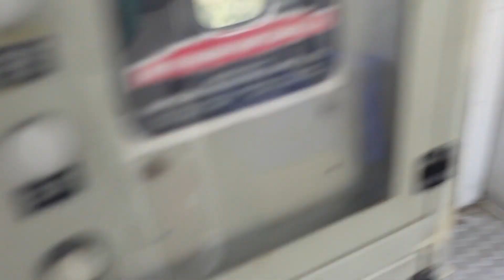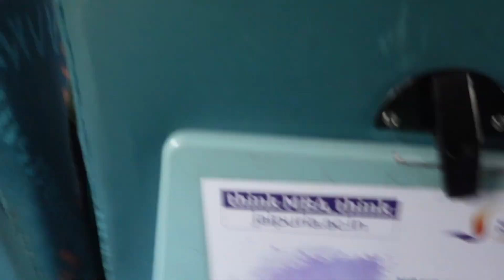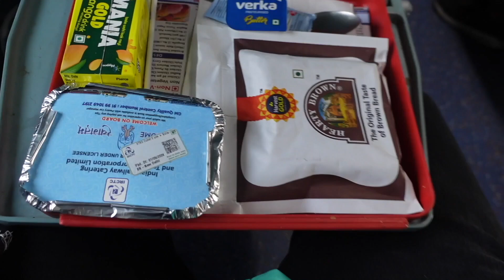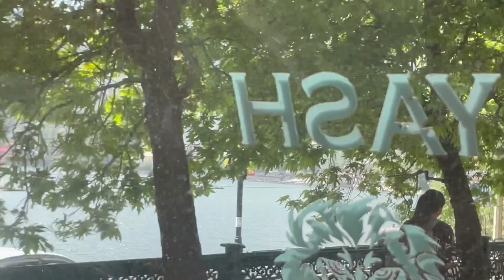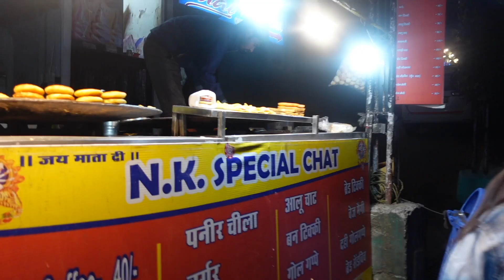Nanital School Competiton Trip Day-1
Hey guys  welcome to the description of APUN KA LIFESTYLE!💥💥

No harmful content is used in the video. It's just for entertainment and fun only.

SECOND CHANNEL : @TheCineShowZ